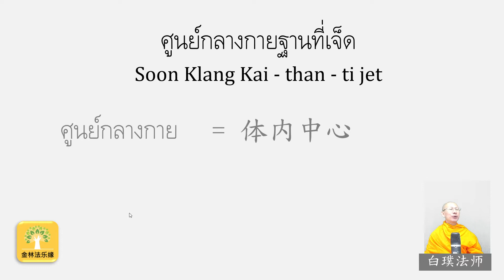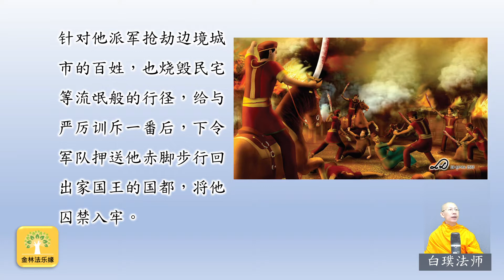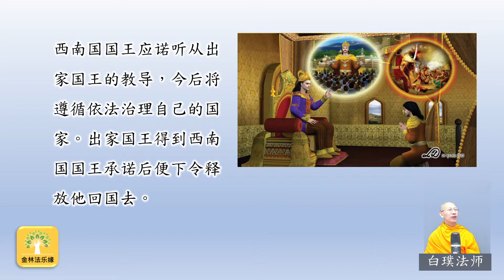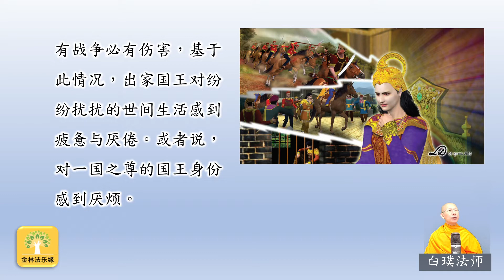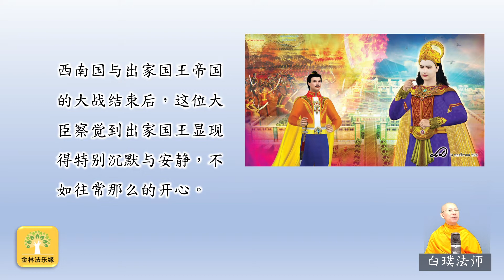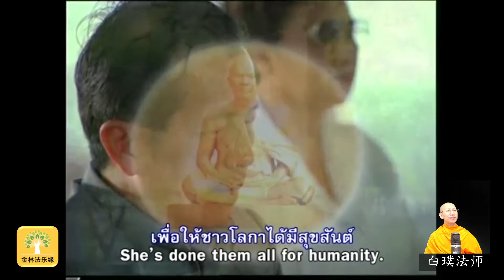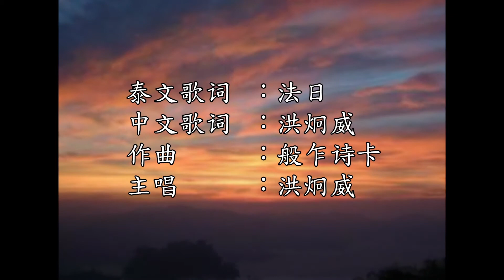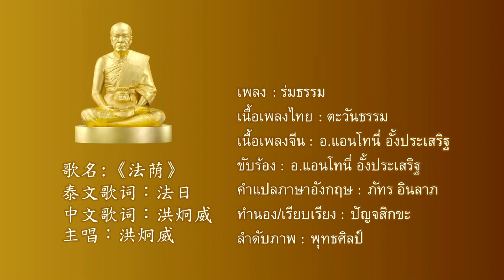出家國王的傳奇故事42: 命運的轉折點--白璞法師